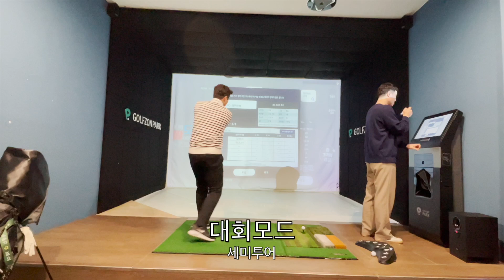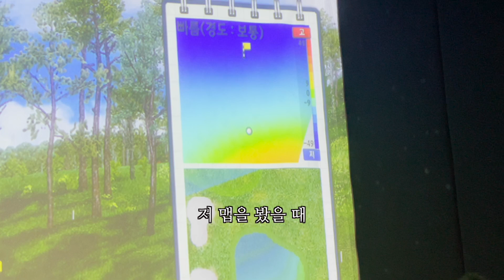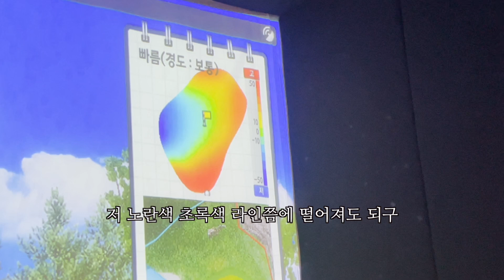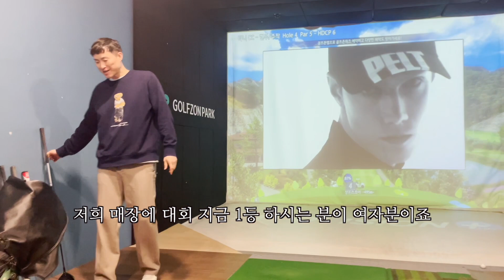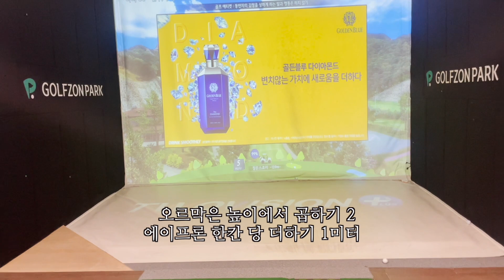스크린 내리막 퍼터 톡 쳤는데 쭉 내려가네...!! 퍼터거리계산법(ft.김정훈프로님)/최본의 일상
스크린 내리막 퍼터 계산법 어려우시죠?
스크린에 보이는 거리와 높이만 확인 하는게 아니라
오른쪽 상단에 있는 그린맵을 같이 참고 해야 한다는거 잊지 마세요!!